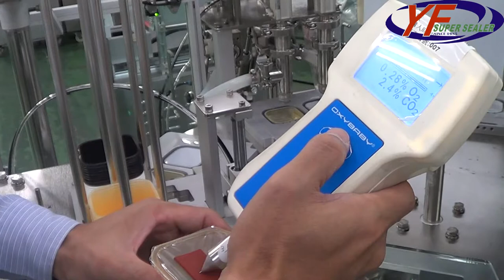益芳封口機(YF SUPER SEALER) ET-802D8GF 圓盤式氣調封口機-Rotary MAP Sealing machine (Full Functions)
1.型號：ET-802D8GF
2.模數：上模x2+下模x8
3.封口容器：優格杯、冰淇淋杯
4.功能：功能：自動落杯→充填→封口、氣調裝置(MAP) →自動落蓋及壓蓋→ 輸送帶(出杯)

(A)Model：ET-802D8GF
(B)Cavity：Upper mould is 2 Cavity & Lower mould is 8 cavities
(C)Tray Type：CUP
(D)Function：Denester→Liquid-Filler→Sealing with MAP (Gas Flush) →Auto Lid feeder and capper→Conveyor-Out